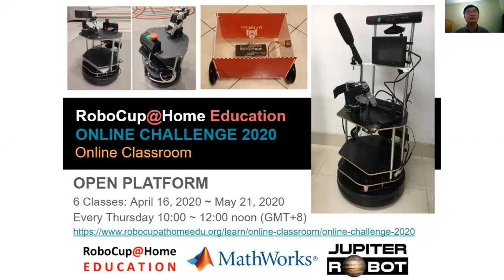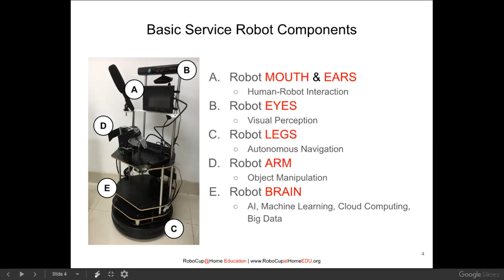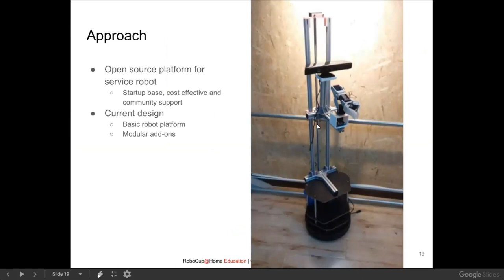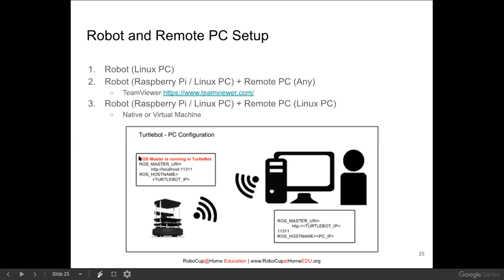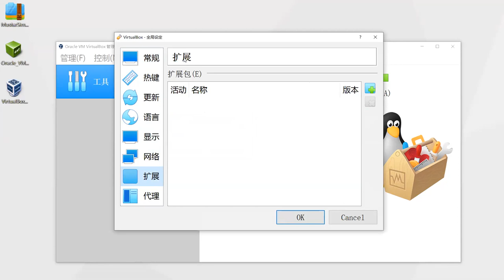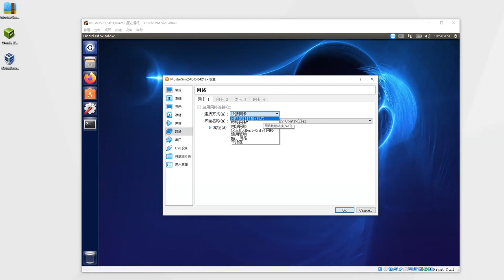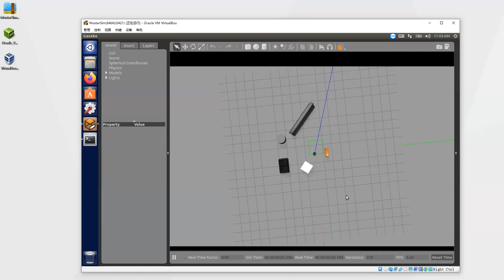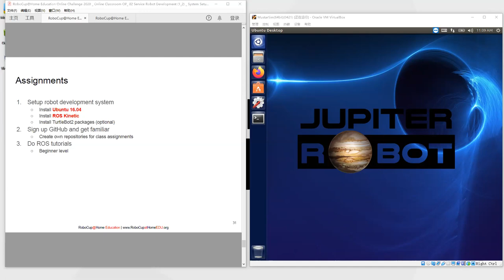[Online Challenge 2020] Online Classroom: 02 Service Robot Development (1/2)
RoboCup@Home Education Online Challenge 2020
Online Classroom: 02 Service Robot Development (1/2) : System Setup
Speakers: Jeffrey Tan, Jupiter Robot
Time: Apr 23, 2020 (Thu) 10:00 - 11:00 (GMT+8)